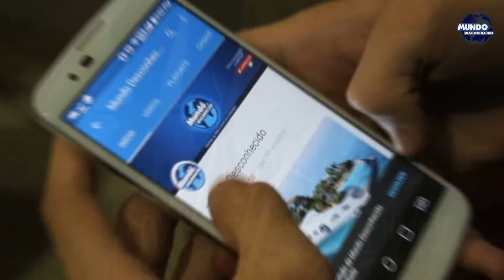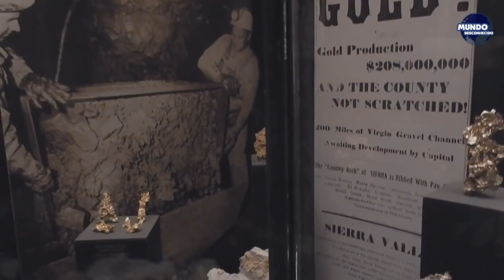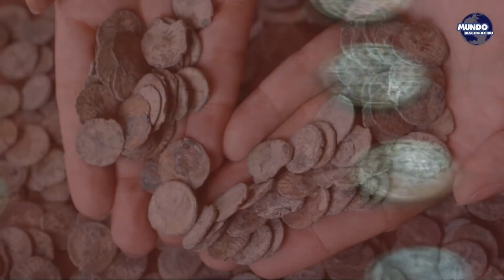Descobertas curiosas feitas com detectores de metais!